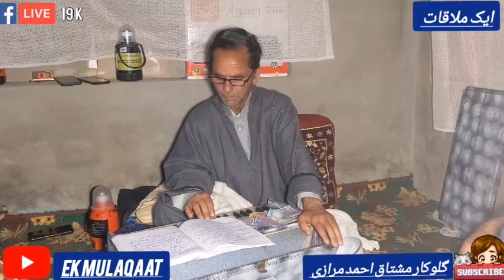Ek Mulaqaat#Viral Video#Singer Mushtaq Ahmed Marazi#Kalam Mout Bashir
Ek Mulaqaat
Mir Mudasir Bashir
Raja Rayees Ahmad Ahanger
Showket Ahmad Bhat
Viral video
Mushtaq Ahmed Marazi
kashmiri Sufi songs
kashmiri vlogs
kashmiri culture
Sufism in kashmir
kashmiri Sufism